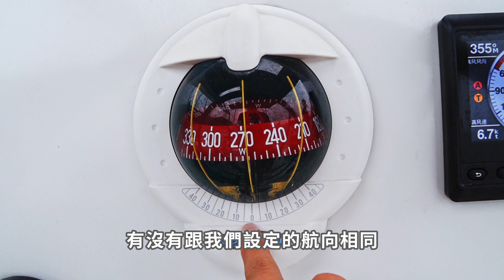【YOLO Boat】EP07 神秘的磁羅經？航海科普必學之一哪！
這集要來跟大家簡單介紹一下指北針的親戚磁羅經，
順便讓你各位看看我們的新成員「野蠻燒雞Junior」！